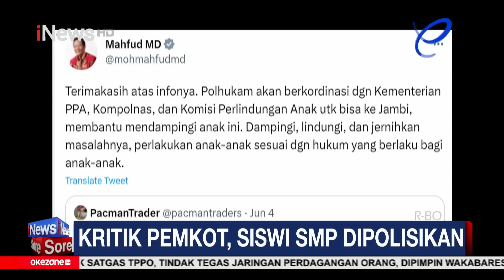Kritik Pemkot, Siswi SMP di Jambi Dipolisikan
Syf mengkritik, karena Pemkot Jambi memberikan izin kepada salah satu perusahaan asing untuk membangun pabrik di tengah pemukiman padat penduduk. Pembangunan pabrik itu membuat rumah warga rusak, salah satunya rumah neneknya Syf. Karena banyak truk bermuatan berat yang lalu lalang melewati jalan lingkungan warga.